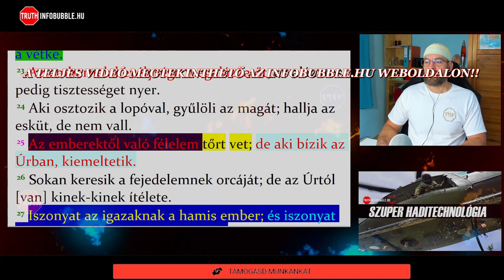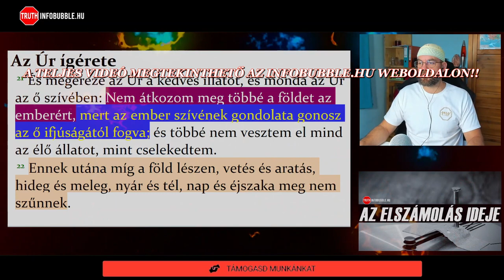JORDAN PETERSON 12 SZABÁLY - 5. NE ÚTÁLTASD MEG A GYERMEKEDET SENKIVEL II